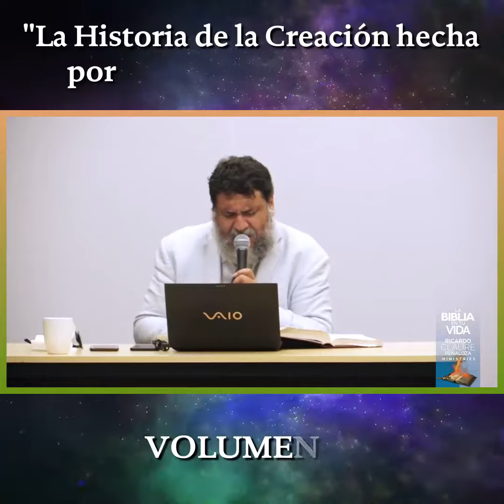FRAGMENTO - VOLUMEN 21 "HISTORIA DE LA CREACIÓN HECHA POR NUESTRO DIOS CREADOR"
🎨 En su Creación quedó plasmada su Misericordia. Y es que es tan grande su Amor, que dio su vida por nosotros, vivió entre nosotros, y fue a prepararnos moradas celestiales.

😍 ¿Puedes apreciar lo que Él hace por ti?

▶️ Reproduce este extracto y compártelo.

📆 Esta noche se estrenará el volumen 21 de “La Historia de la Creación hecha por nuestro Dios Creador”. Y queremos que tú y tu familia se conecten para recibir Palabra de Sustento y Salvación.

⏰ Horario:
20:00 GRD (AST)  21:00 BRT/SRT